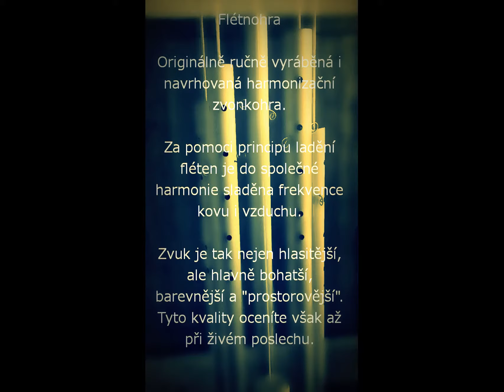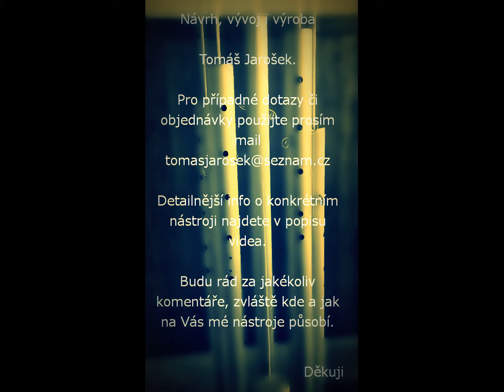Flétnohra - měď - ladění Yu(voda) / First chime with tuned air column !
My first "flutechime" ever! Inside air is tuned to fundamental frequency of metal using same principle like in flutes.. It was very difficult to tune it for first time...
tak tohle je má první tzv. flétnohra... způsob ladění je velmi časově a někdy i psychicky náročný :D
Navrtáváním trubek se zkracuje vzduchový válec, který rezonuje uvnitř(princip ladění fléten). Velmi přesným navrtáním je možné sladit frekvenci mědi a vzduchového válce, které pak spolu v harmonii rezonují. Tím je dosaženo plnějšího, silnějšího, "prostorovějšího" a jednoduše krásnějšího zvuku :)
Umístění posledních děr, které stanovují rezonanční frekvenci vzduchu však v současné době dokážu jen velmi hrubě odhadnout, takže nezbývá než krůček po krůčku náročně dolaďovat... Ale výsledky stojí za to :)
- ladění čínská pentatonika Yu (voda)

PRODÁNO